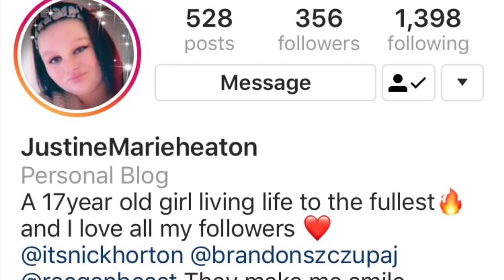FIRST VLOG!!!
I know we didn’t do the best but we were just kind of experimenting so if y’all would like to see more make sure to leave a nice ole like and tell us down in the comments, LIKE ALWAYS we love y’all so much and thank you!

Follow Evan on Snapchat- evananderson525
Follow Evan on Instagram- evan_anderson98
Follow Evan on TIK TOK-
itsevanwade
Follow Blake on Snapchat-
Famitzblake
Follow Blake on Instagram-
Itsblakefly
Follow Blake on TIK TOK-
Luvvblakefly
Follow our Couple account on Instagram-
eb_7.17.18